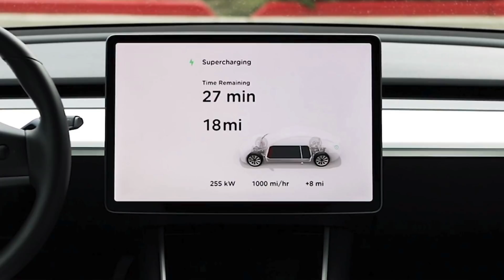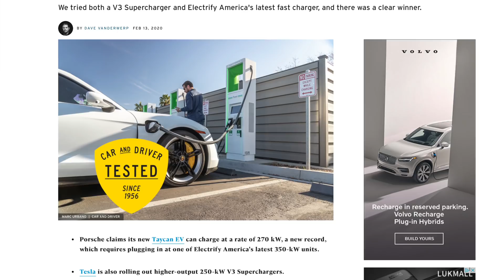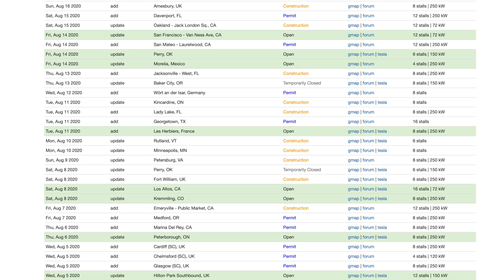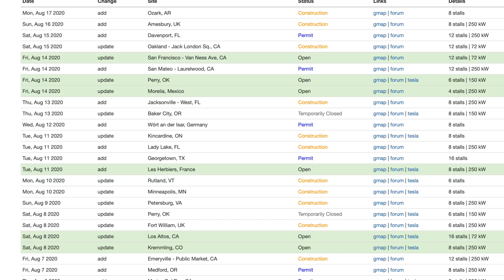Tesla's V4 Supercharging Potential